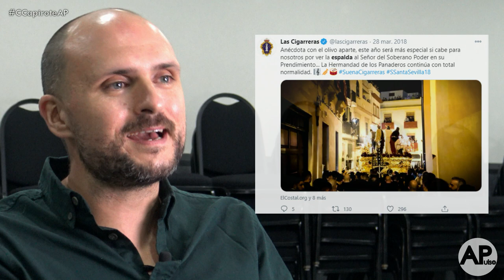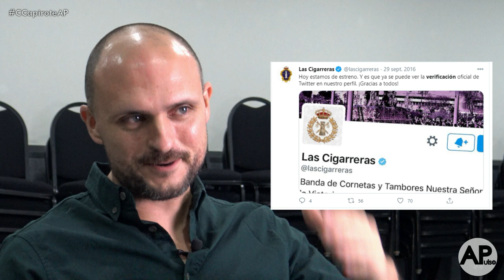Juanjo Dorado - Director de comunicación de "Las Cigarreras" | Entrevista en CCapiroteAP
📲  "Comunicación de capirote", se trata de una innovadora y pionera sección con formato TV, donde a través de diferentes profesionales de la comunicación, se analizará la actual situación del mundo de las redes sociales, enfocado a las hermandades, bandas, prensa y empresas del sector.

 🙋🏻‍♂️ Nuestro primer invitado en estrenar la sección será Juanjo Dorado Acebal, director de la comunicación de la Banda de Cornetas y Tambores de "Las Cigarreras", desde el año 2012.